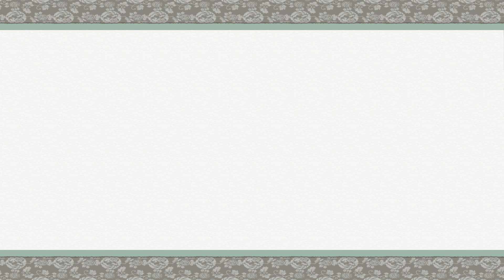Let's Play Ōkami HD [German][#90] - Zwillingsdämonen Lechku und Nechku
Let's Play Ōkami HD [Deutsch][Nintendo Switch Version][60fps] Part 90

Viele von euch wissen ja, wie man einen YouTuber am besten unterstützt. Danke!

INFORMATIONEN über Ōkami HD:

Erlebe das gefeierte Meisterwerk Ōkami im prägnanten Sumi-e-Tuschestil jetzt in atemberaubender HD-Auflösung. Schlüpfe bei Ōkami HD in die Rolle von Amaterasu, der japanischen Sonnengöttin, die die Gestalt des legendären weißen Wolfs Shiranui angenommen hat. Setze magische Fähigkeiten, Angriffe und den göttlichen Pinsel ein, um Nippon wieder zu Leben und Farbe zu verhelfen. Dämonen lauern dabei an jeder Ecke.

«Ōkami HD»
Action, Adventure Spiel von Capcom (2018)

WICHTIGER HINWEIS:

Wenn Dir das Spiel gefällt, bitte unterstütze die Entwickler und kaufe Dir das Spiel Ōkami HD von Capcom im Original für die Nintendo Switch.